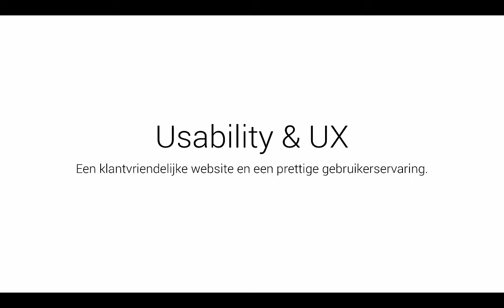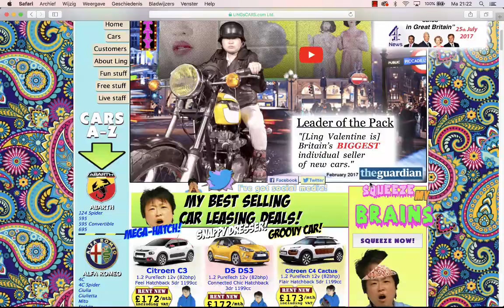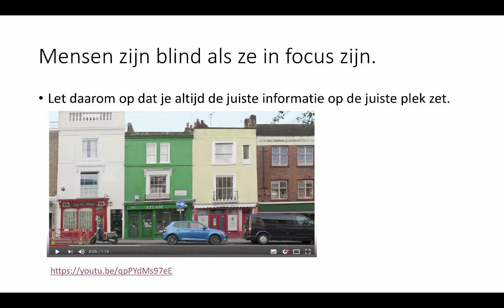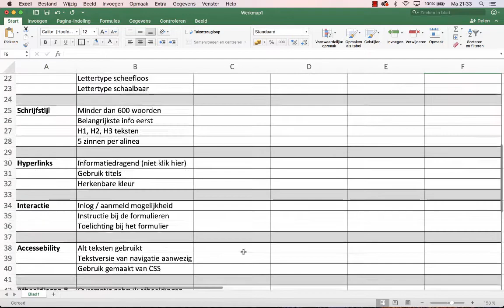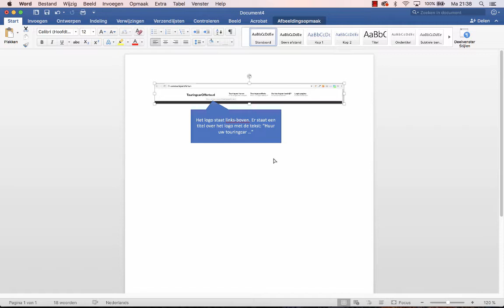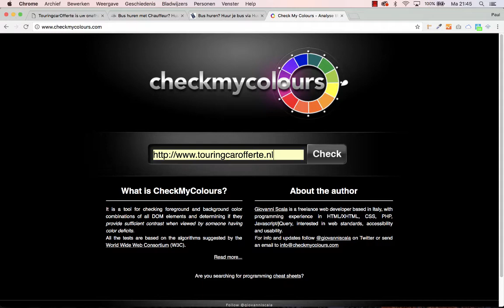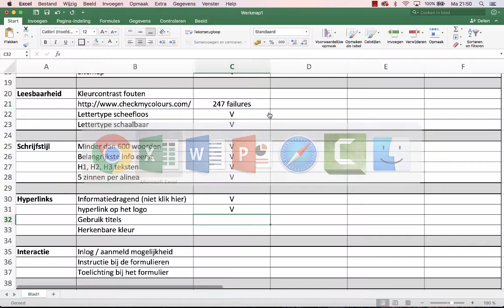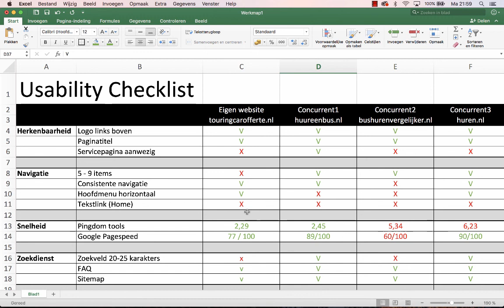Usability / UX Programma. Deel 1: Inleiding en een Usability Audit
Wat is Usability en User Experience nu precies? En welke plek neemt het binnen het Online Marketing spectrum in? In deze video laat ik je precies zien wat we verstaan onder Usability en User Experience (UX) en wat het verschil is. Daarna gaan we aan de slag met onze eigen website om eens te kijken of deze aan de voorwaarden van Usability voldoet.